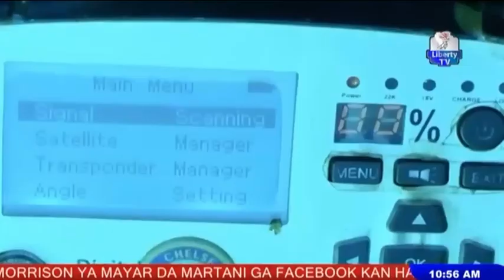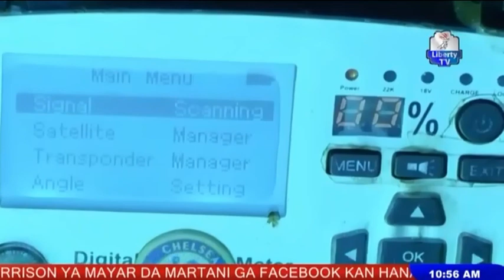Babbar Magana: Ku Tunkari 'Yan Bindiga, Satar Daliban Kagara da Sabon Shugaban EFCC 21st Feb, 2021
Tare da Hassan Umar Faruk, Saminu Sani da kum Bashir Gamawa